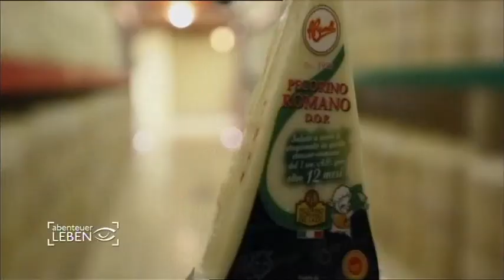Brunelli Dairy & the German Market of Dairy Foods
A few months ago a special request was made: we were invited by a German broadcasting Company for an on-site interview, held at one of our facilities, filming manufacturing processes while being performed.
General Content of Shooting was ROME: The Eternal City
So, it was apparent to anybody that take the 1st Century B.C. Tufa Caves - where BRUNELLI Co. keeps cheese wheels aging- was the best choice as place of shooting to represent just a piece of Ancient Rome. This is a magical place for cheese aging, a unique cooling place no other Dairy Company in the whole Industry has the same privilege to keep its best-selling asset mature naturally and spontaneously over time.
The PECORINO ROMANO PDO cheese Brunelli has long been appreciated internationally for its delicate, crumble and slightly spicy taste, the best topping for most known traditional Italian pasta dishes, such as Carbonara and Amatriciana we were asked to cook on site as well.